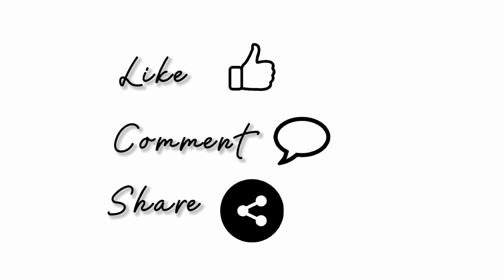4k Kim Gaeul LOVE DIVE era TWIXTOR clips.[Tag:@liacherries1856]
pls tag me if it's okay, so i can see your edits, I'd love that 😌

*Available keywords*

Gaeul editing clips
Gaeul Love dive era
Kim GaeulTwixtored clips
Gaeul Love dive twixtor clips
Twixtor clips for editing
Ive Gaeul Facecam Twixtors
Kim Gaeul Fancam Clips
Gaeul Facecam Clips for editing